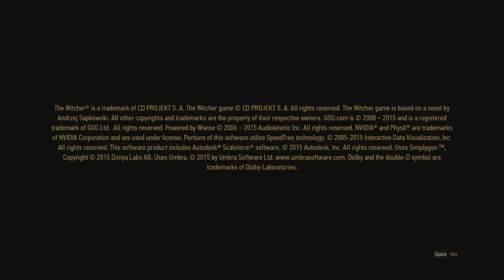Witcher 3 (PC) Death March Difficulty Part 6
Sixth part of my play through on Death March difficulty.